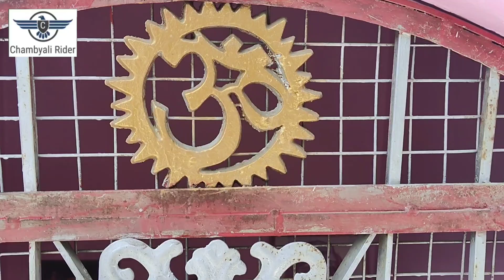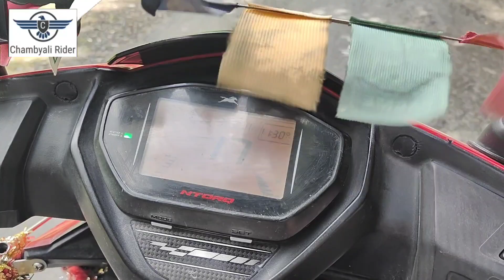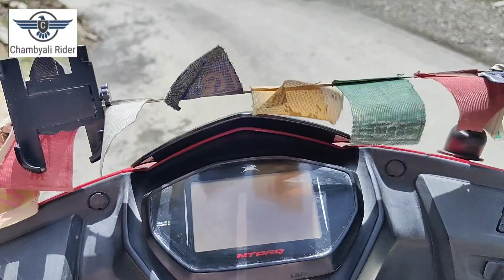Aaj ka din kbhi barish kbhi dhoop Smjh nhi aya 😜🤯🤯